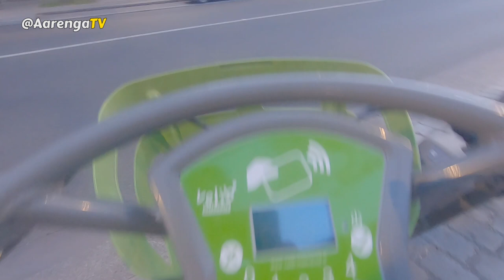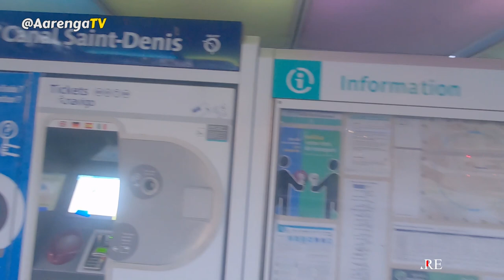Look At What I Saw During My Morning Walkout In Paris, France 🇫🇷 II MUST WATCH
You need to see the beautiful things I saw during my early morning walkout in Paris.
So, sit down and relax while you watch the video.

Should you need to reach me, kindly send me a mail via.

Please, make sure you like my videos if you enjoyed them, always leave a comment because I will love to hear from you, share the links to friends and family and make sure you tell someone to tell someone to subscribe.